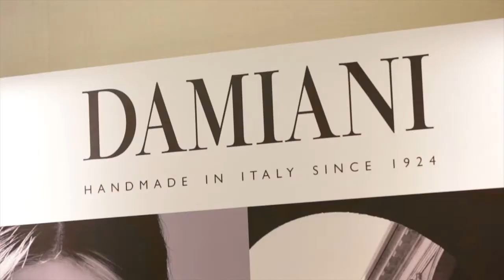Highlights from the Generation T Party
In the August 2016 issue of Singapore Tatler, you’ll find our inaugural Generation T (for Tatler) list, featuring some of Singapore’s brightest young talents.